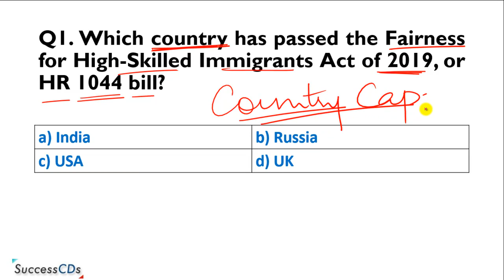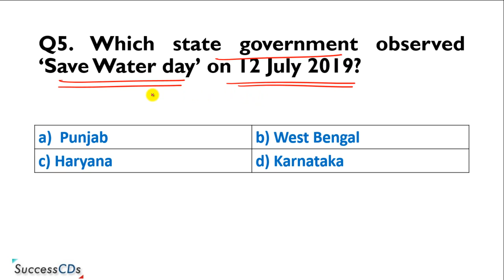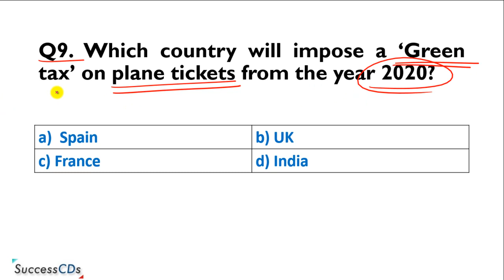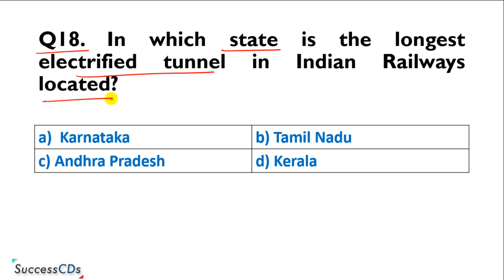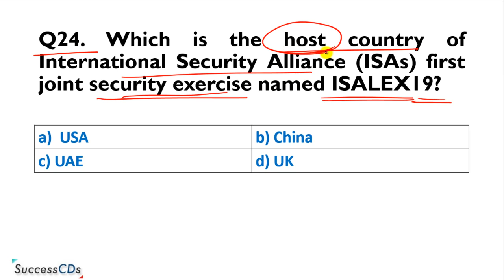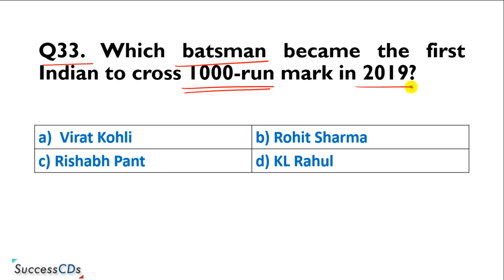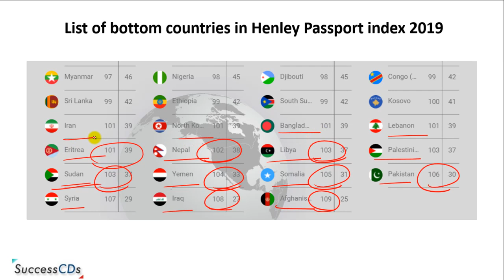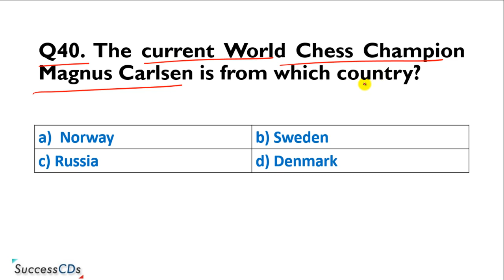Latest GK July 2019 and Current Affairs 1 - 15 July 2019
Latest GK July 2019 and Current Affairs 1 - 15 July 2019. Latest GK - July 2019 - Current Affairs 1 - 15 July 2019

The questions covered in this video are as follows-
Q1. Which country has passed the Fairness for High-Skilled Immigrants Act of 2019, or HR 1044 bill?
Q2. Which country has approved the levy of GAFA tax on sales done by online giants?
Q3. Which organisation has launched ‘Operation thirst’?
Q4. Who is the Men’s footballer of the year according to the All India Football Federation (AIFF) 2018-19 awards?
Q5. Which state government observed ‘Save Water day’ on 12 July 2019?
Q6. Name the new Managing Director and Chief Financial Officer (CFO) of the World Bank.
Q7. In which state is the festival of Kharchi Puja celebrated?
Q8. Name the Indian sprinter who won gold medal in women’s 100m in World Universiade, 30th Summer University Games held in Naples, Italy.
Q9. Which country will impose a ‘Green tax’ on plane tickets from the year 2020?
Q10. Who is the new DGCA?
Q11. Name the strategy adopted by Northeast Frontier Railway which has won the ‘Best Innovation Award’ in Indian Railways for the 2018-19 fiscal.
Q12. Which country lost the 2019 Cricket World Cup to England?
Q13. Who won a gold in the Women's 200m race with a top finish at Kutno Athletics Meet held in Poland?
Q14. Which country has won the Copa America football trophy 2019?
Q15. Which country won the FIFA Women’s World Cup 2019 title?
Q16. Who released the book titled Vivekadeepini?
Q17. Which place in Iraq has been declared as United Nations Educational, Scientific and Cultural Organization’s (UNESCO) World Heritage Site?
Q18. In which state is the longest electrified tunnel in Indian Railways located?
Q19. Who is the head of European Central Bank (ECB)?
Q20. Government has set a target to raise health services expenditure to ___% of the GDP (Gross Domestic Product) by 2025.
Q21. Name the Indian who is World Boxing Council (WBC) Asia silver Welterweight Champion.
Q22. With effect from 30 June 2019, which state has been declared ‘Disturbed Area’ for six months?
Q23. Which state has launched the DASTAK campaign?
Q24. Which is the host country of International Security Alliance (ISAs) first joint security exercise named ISALEX19?
Q25. From which country will India acquire Strum Ataka anti-tank missile?
Q26. Which day is observed as GST day?
Q27. Name the 1st IPS officer to complete the 7 Summits challenge.
Q28. Who was defeated by Novak Djokovic in the final match of men’s singles Wimbledon open tennis tournament 2019?
Q29. Which is the 1st state to come up with a water policy to ensure water conservation?
Q30. Which bank has scrapped charges on NEFT and RTGS through internet and mobile banking from 1 July?
Q31. Which country was recently declared measles free by the World Health Organization?
Q32. Which city of India has recently been included in the list of World Heritage Sites by UNESCO?
Q33. Which batsman became the first Indian to cross 1000-run mark in 2019?
Q34. What is India’s position in Henley Passport Index 2019?
Q35.  In order to facilitate trade between Bhutan and which country India has set up a waterway in Brahmaputra River?
Q36. Senior BJP leader Kalraj Mishra has been appointed governor of which state?
Q37. Which nation will host the ICC World Cup 2023?
Q38. Which General Insurance Company will be merged with National Insurance Company Limited and United India Assurance Company Limited to create a single insurance entity?
Q39. Hussain Muhammad Ershad died recently. He was former President of which country?
Q40. The current World Chess Champion Magnus Carlsen is from which country?

) is one of the leading portals on Latest Entrance Exams 2019 and Admissions in India.